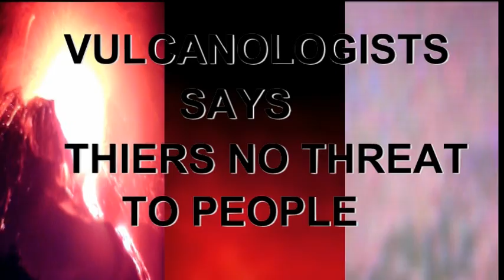MOUNT ETNA VOLCANO ERUPTION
Breaking News Mount Etna in Sicily, Italy is erupting without doing to much damage up to now only lava flowing but vulcanologists are keeping a good look on it.